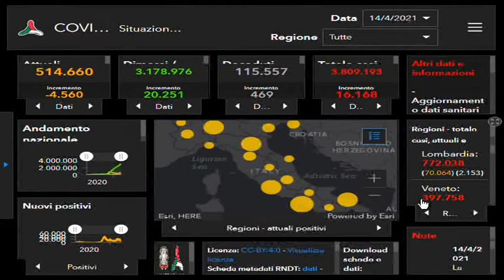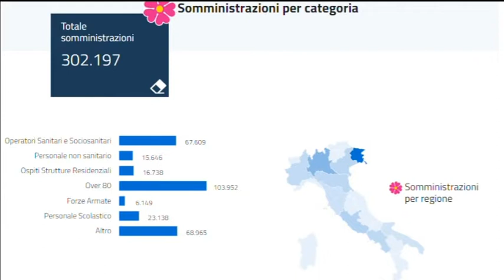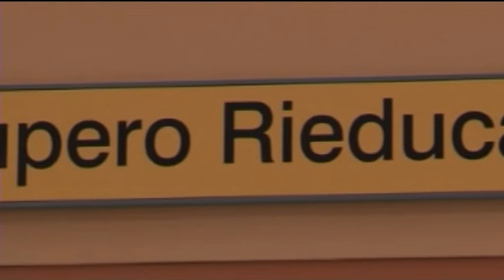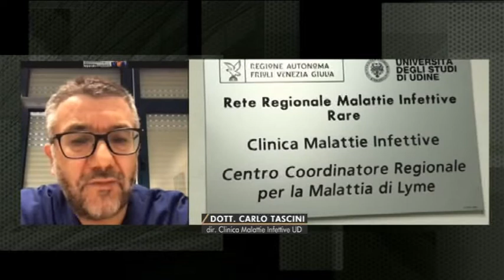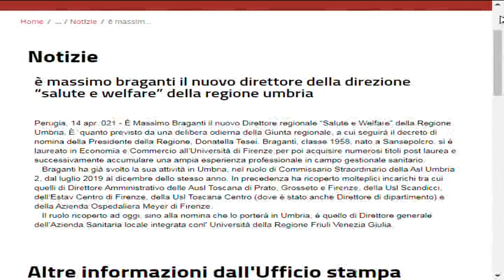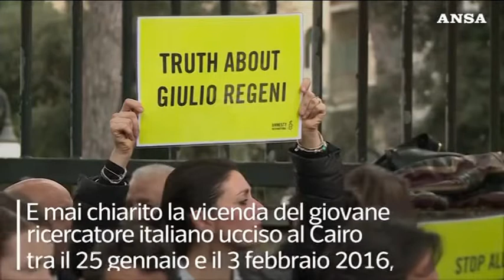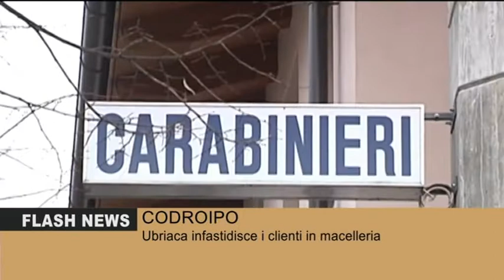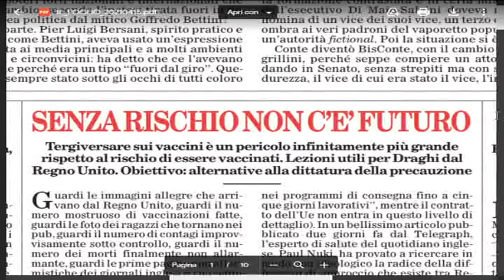TG 24 NEWS | 14 Aprile 2021 | ore 22.30